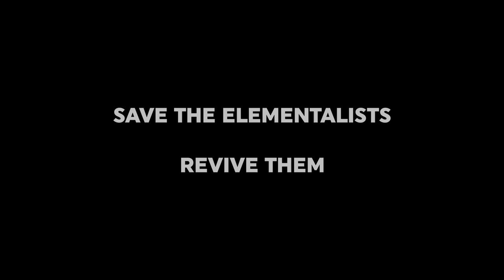Air Ele Dangers...